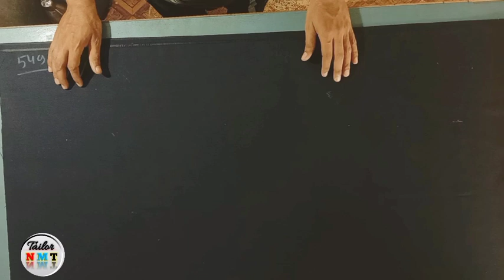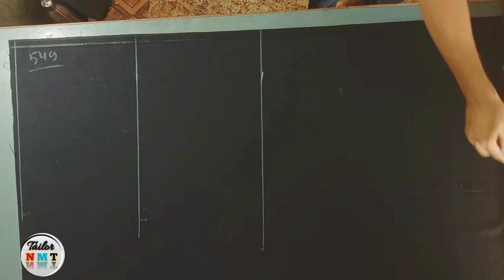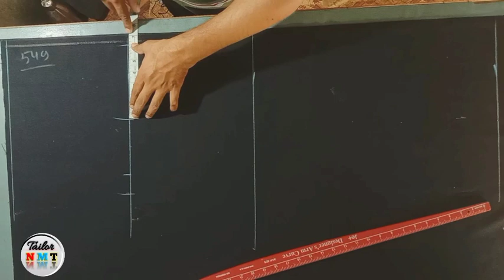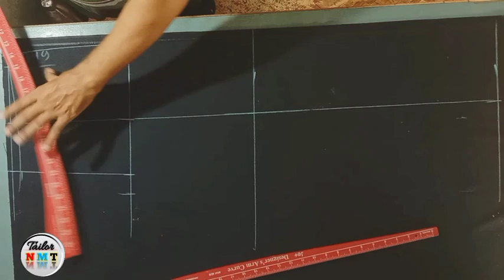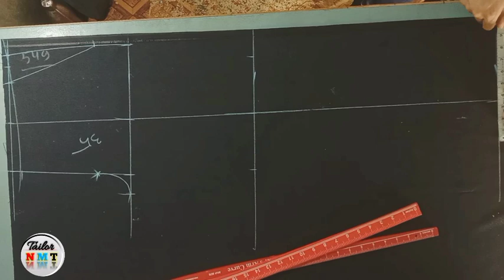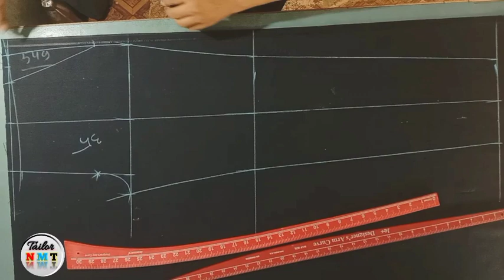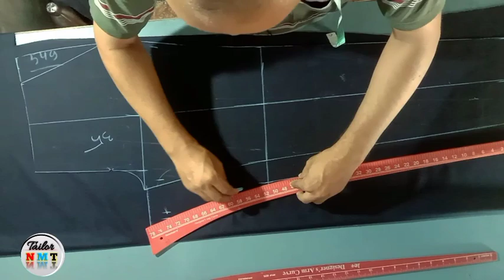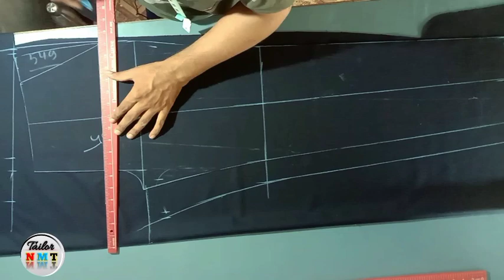पैंट कटिंग करने का नया फॉर्मूला/ how to easy trick paint cuting/fiting paint cutting full tutorial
swagat hai aap sabhi ka hamari YouTube channel nmt tailor mein doston is video mein iji aur aasan tric bataya gaya hai pan cutting karne ka aap is video ko pura dekhen channel ko subscribe Karen dhanyvad...

फिटिंग पैंट की  कटिंग
पैंट की कटिंग
पैंट कटिंग सीखे
 paint cutting sikhe
paint ki cutting
paint cutting
simpal trick paint cutting